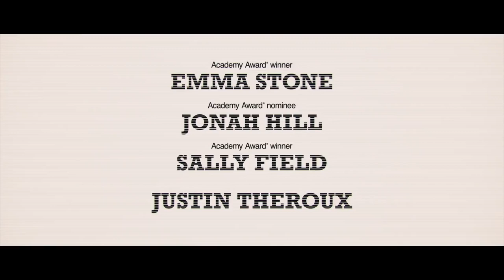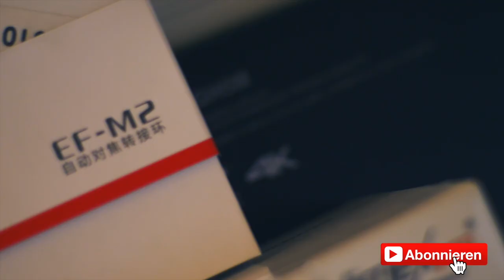Meine Top 25 Netflix Serien (Teil 2/2)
HIer wieder die Links zu den Original Trailern, welche ich nach Fair Use in meinem Video referenziere:

Meine derzeitige Ausrüstung:

Kameras:
- Sony A7II
- Canon 70D
- iPhone X
- LG V30

Weitere Hardware:
- Mavic Pro
- Motion 5
Weitere Kanäle von mir: